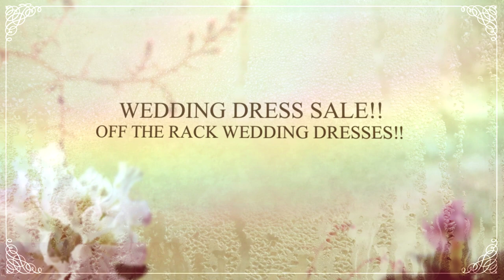Canadian Cannabis Wedding Expo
March 16th at Hotel Clique
Come see the graceful side of Cannabis at the Canadian Cannabis Wedding Expo

Photos by Zev Abosh @photoart4u
Planning, Flowers and Design: Laureen Cauryn Cameron @liftedcannabisweddings @MaryJBrides
Model: Deanna Kay  @thegrownupchronicals
HMUA: Jaina-Brooke English  @AmplifiedArtistry
Location: Queen of Bud Calgary Cannabis Retailer
Cake: Marcia Valencia @forevercakes11
Dress: @PureBridal